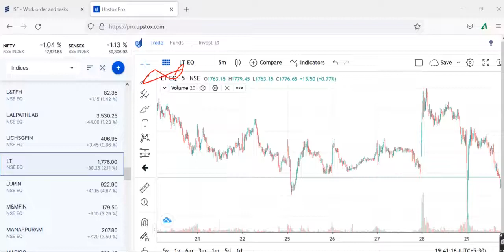LT INFOTECHINFOTECH Share Latest News, L&T INFOTECH Share Target, L&T INFOTECH